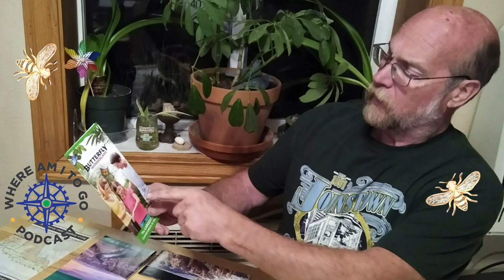Where Am I To Go - Podcast #27 -Pier 39 Cannery Hanthorn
Columbia River Packers Association: In the 1890s, efforts to form an association of salmon packers on the lower Columbia River failed. In 1898, however, businessman A.B. Hammond (for whom the town of Hammond, Oregon, is named) built a railroad from Goble west to Astoria. This connection with Northern Pacific Railway provided the Astoria salmon packers with a link to Portland and eastern markets, and they began shipping canned salmon east. Hammond recognized that the salmon industry was over-capitalized and in 1899 began buying, organizing, and consolidating packing companies into the Columbia River Packers Association (CRPA), sometimes known as "The Combine."

Hammond's agent, Edwin Stone, acquired the Aberdeen Packing Company, Eureka and Epicure, Columbia River Canneries Company, Astoria Packing Co., Fishermen's Packing Co., and the J.W. and V. Cook and the Samuel Elmore facilities, as well as trap and seine sites, cans, labels, and trademarks. The first board of directors consisted of Samuel Elmore, George H. George, J.O. Hanthorn, B.A. Seaborg, J.W. Cook, M.J. Kinney, A.B. Hammond, T.B. McGovern, Edwin Stone, C.W. Fulton, G.C. Fulton, and William Gosselin. William Barker was named superintendent of canneries, with Samuel Elmore as company manager. From 1899 to 1924, the company expanded upriver and into Alaska. When Elmore died in 1910, George H. George became manager. Fred Barker, William Barker's brother, became manager in 1913.

In 1924, the company reorganized as the Columbia River Packers Association, Inc., with William L. "Tule" Thompson, W.A. Tyler, and A.B. Thompson as the incorporating officers. In the early years of the Great Depression, several Alaska salmon runs that the company depended on failed and there was a drastic drop in market prices, which resulted in serious financial losses for the company. In 1935, CRPA obtained a loan from the Reconstruction Finance Corporation, and other reorganization strategies began to pay off. By 1937, the company was showing favorable balances, and a year later the company began canning albacore tuna. By mid-twentieth century, the company had diversified into crab, bottomfish, and other species.

In 1946, Transamerica Corporation acquired a controlling interest in CRPA, Inc. Tom Sandoz became president of the company in 1950, beginning a period of rapid expansion in both markets and packing facilities. With a partnership with Wards Cove Packing Company in 1959, the firm became the world's largest salmon packer. Castle and Cooke acquired the company by merger in 1961 and changed its name to Bumble Bee Seafoods, Inc., taking advantage of its most famous brand name. Tom Sandoz became chairman of the board in 1963, with John S. McGowan as president.

Continued globalization of the fish industry sometimes resulted in the sale of corporate assets. The company downsized by selling its physical plants and fishing fleets, putting its emphasis on its brand name and reputation for quality. In 1975, the company headquarters moved from Astoria to San Francisco and later to San Diego. The Astoria canning facility closed in 1980. The company, now known as Bumble Bee Seafoods, LLC, is currently owned by Connors Brothers of Toronto, Canada.

CRPA employees and managers established the Hanthorn Cannery Foundation in 2003. This organization seeks to preserve canning industry history and establish an interpretive center in Astoria. The foundation also maintains the Hanthorn Cannery building, the oldest extant waterfront structure in Oregon (built 1875), and the last original CRPA cannery.